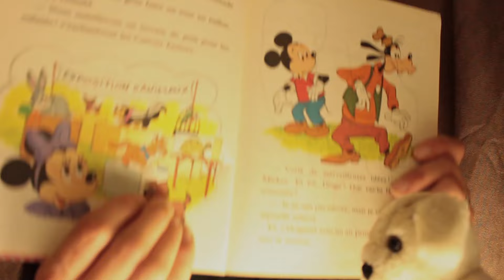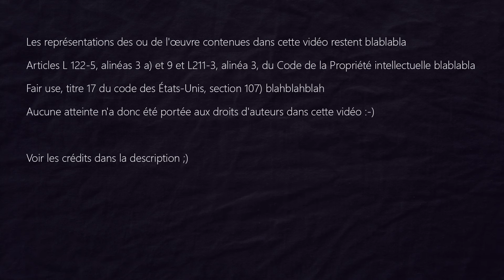Walt Disney présente : Mickey champion (EMC #23)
J'ai lu Mickey champion, et je vous en parle 5'...

9°  La reproduction ou la représentation, intégrale ou partielle, d'une œuvre d'art graphique, plastique ou architecturale, par voie de presse écrite, audiovisuelle ou en ligne, dans un but exclusif d'information immédiate et en relation directe avec cette dernière, sous réserve d'indiquer clairement le nom de l'auteur."